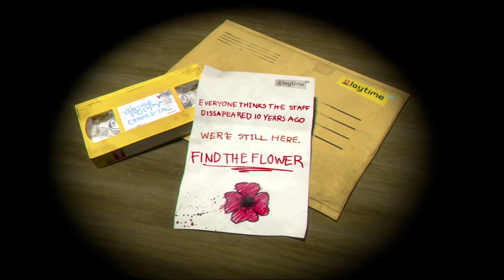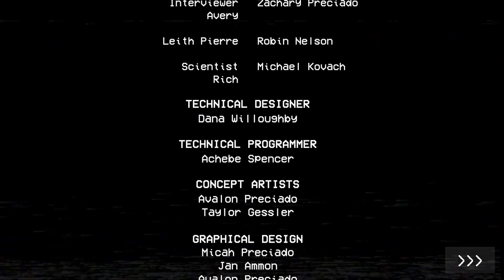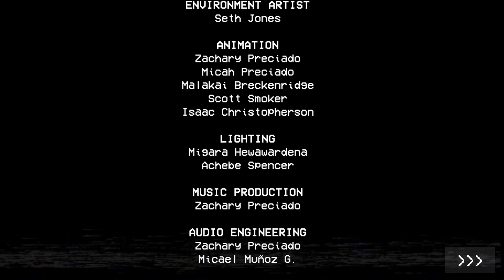Walkthrough of the game Poppy Playtime Chapter 1 (No talking)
Hello, my nickname is Nynik and on this channel i will film different games.

Nynik GAMES is your ideal gaming channel!

Welcome to the Nynik GAMES channel - an exciting guide to the world of games! My channel is created for all video game fans, regardless of their age and experience level. I strive to bring you the most exciting gaming content and interesting reviews.

What will you find on the Nynik GAMES channel? I offer you a wide selection of game genres, ranging from exciting action games and adrenaline-pumping shooters to exciting role-playing games and creative puzzles.